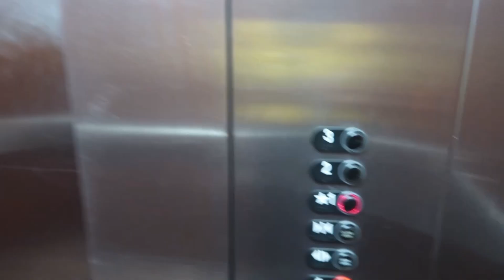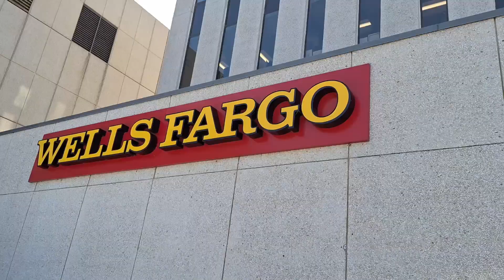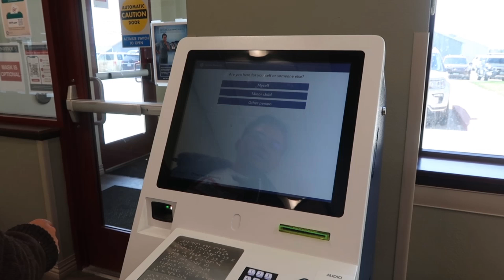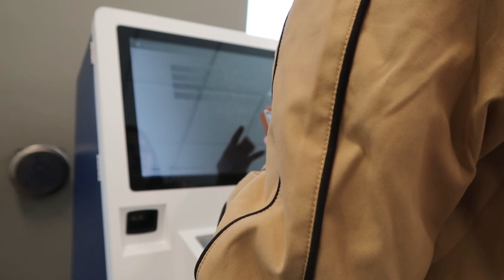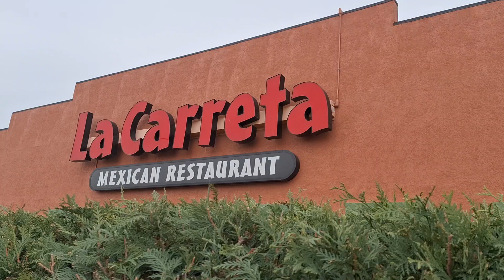My First Day in Bismarck, North Dakota 🇺🇲 + Processing Documents | Chandara Vlogs